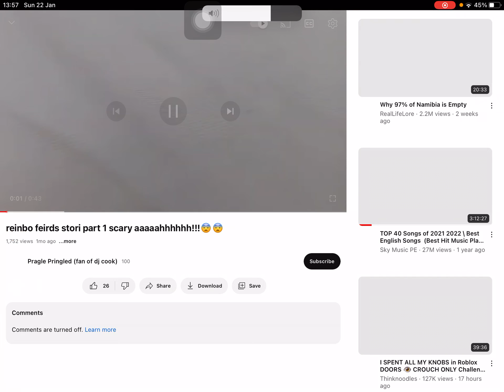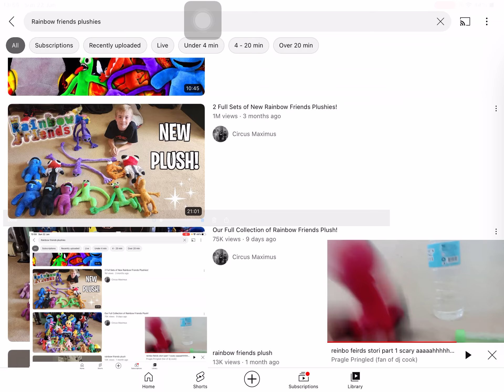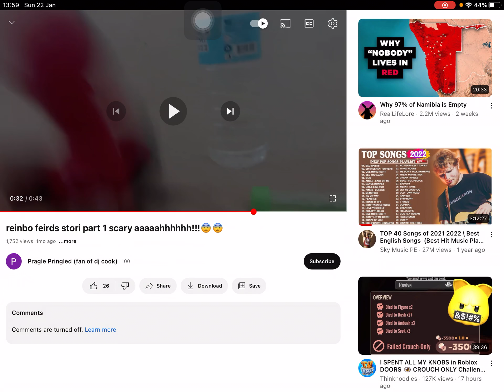Like and sub if you want me to make a remake of his video